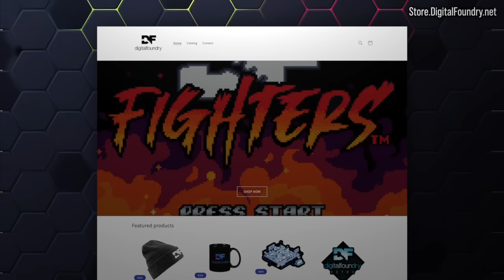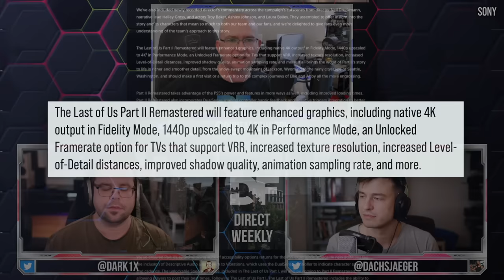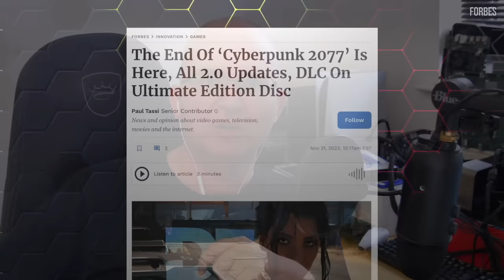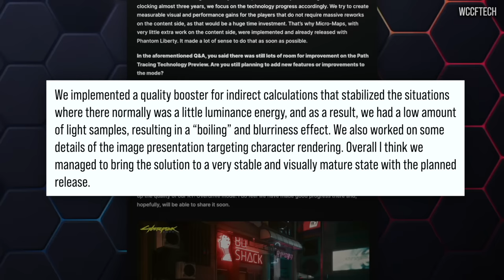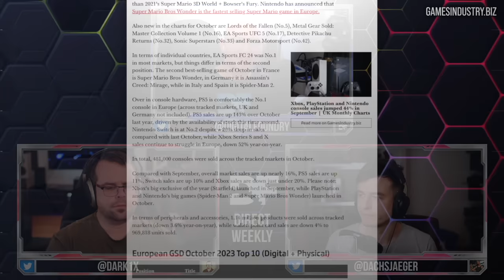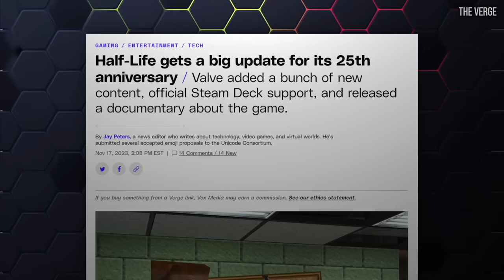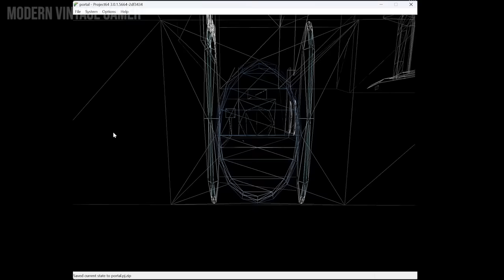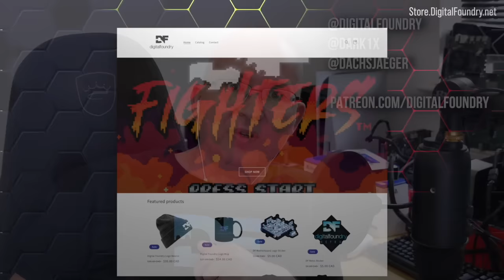DF Direct Weekly #139: The Last Of Us 2 Remastered, CP2077 Ray Reconstruction Revisit, Xbox Sales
In this week's DF Direct, the team catches up with the news about The Last of Us Part 2's remaster and wonders what the fuss is about, while Alex takes another look at Cyberpunk 2077 DLSS 3.5 Ray Reconstruction across its updates and via the Alan Wake 2 DLL. Rich finally gets his hands on a PlayStation 5 'Slim' and unboxes it for your viewing pleasure, and Half-Life's 25th anniversary is celebrated by the team. Also: what is actually going on with Xbox's console sales in Europe?

Find DF Direct Weekly as a podcast on your favourite podcast streaming service.

Join the DF Supporter Program for pristine video downloads, behind the scenes content, early access to DF Retro, early access to DF Direct Weekly and much, much more

0:00:00 Introduction and DF merch store!
0:03:13 News 01: The Last of Us Part 2 Remastered announced
0:17:27 News 02: Cyberpunk 2077 gets Ultimate Edition
0:35:16 News 03: Xbox sales down in Europe
0:53:19 News 04: Half-Life hits 25th anniversary, documentary released
1:07:59 News 05: StarEngine graphics update video released
1:19:30 News 06: Rich unboxes a PS5 Slim!
1:33:56 DF Supporter Q1: Have you checked out the Portal port for N64?
1:41:59 DF Supporter Q2: I think TLOU Part 2 looks similar to path traced games, with better image clarity - what do you think?
1:47:44 DF Supporter Q3: Do you worry that you emphasize top-end graphics too much in your game coverage?
1:50:37 DF Supporter Q4: Is there a niche for a powerful, exclusively handheld system in today’s market?
1:57:26 DF Supporter Q5: What if the new Switch was actually two consoles - a portable console and a home console?
2:02:07 DF Supporter Q6: Happy Thanksgiving! Do the American expats at DF celebrate Thanksgiving in their new European homes?